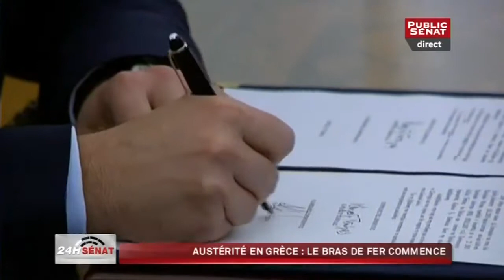Syriza - L'angle éco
24H Sénat animé par Delphine Girard
Avec :
Marie-Noëlle LIENEMANN, Sénatrice (PS) de Paris
Jean BIZET, Sénateur (UMP) de la Manche